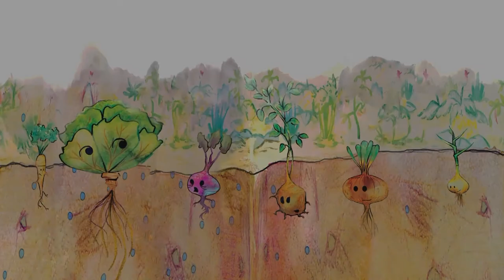The Tale of the Baby Beetroot - EQlicious trailer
EQlicious: animated stories and activities for families to enjoy together, building social and emotional skills for wellbeing and a happy future.

Through the adventures of a tiny beetroot in a big garden, this story introduces the significance of life changes and the value of being part of a diverse and supportive community. In this story, children confront the idea of things being new versus being scary and learn that chance can be exciting!

A story about:
Problem-Solving
Celebration of Diversity

Narrated by Olivia Colman

If you want to see more stories like these and explore 50+ activities that we've crafted to build social and emotional intelligence, please